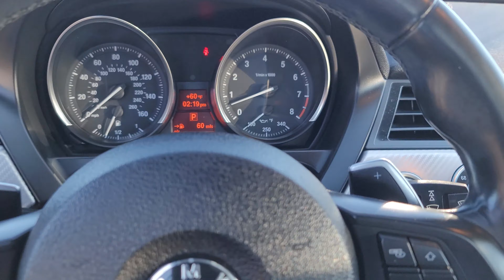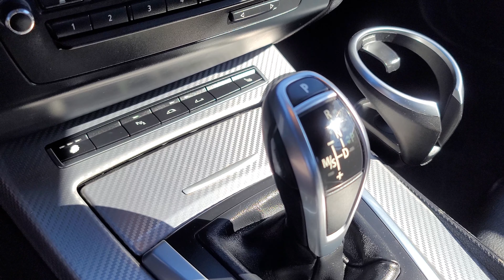2014 BMW Z4 sDrive35i Roadster - Sacramento, Elk Grove, Roseville, North Highlands, Lake Tahoe, CA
Black 2014 BMW Z4 sDrive35i 2D available in Sacramento, California at Prestige Wholesale. Servicing the Roseville, Rancho Cordova, Elk Grove, North Highlands, Rocklin, Granite Bay, Eldorado, Auburn, Placer, Lincoln, Modesto, Stockton, YOLO County, Nevada City, Redding, Clear Lake, Galt, Yuba City, Fair Oaks, San Francisco, and Reno area.

▶️ Video Produced By @forwardthinkingvideo

Prestige Wholesale
1537 El Camino Avenue

Twin Turbo 3.0L V6

Hardtop Convertible,
Keyless Start,
and BMW Assist !

CARFAX Report shows:
Prior Certifed Pre-Owned,
Regular Oil Changes,
and a CLEAN TITLE !

True fans of spirited driving know that BMW has mastered the art of performance with our 2014 Z4 sDrive35i shown here in a Black on Black theme. The magic begins under the hood with a great-sounding Turbo Charged 3.0 Liter 6 Cylinder that surges with 300hp and is tied to a lightning fast 7 Speed Sport Automatic transmission. This team takes our roadster from zero to 60mph in 5.2 seconds while returning a solid 26mpg on the open road. Brutal acceleration or civilized cruising - our Z4 adapts to suit your mood with comfort, sport and sport+ modes.

With sleek styling refreshed for 2014, our sDrive35i is art in motion with fresh LED headlights. It offers the freedom of a convertible with the comfort of a coupe thanks to the power-retractable hardtop that guarantees ultimate driving pleasure in any kind of weather. Meticulous attention to detail and classic German engineering are evident throughout the well-appointed interior.

In typical BMW fashion, our Z4 sDrive35i is loaded with advanced safety features to keep you and your passenger safe from harm while enjoying this roadster that begs to be driven! Increase your zest for driving and experience the essence of our Z4 in person.

💰 Financing Available !

₿ Bitcoin Accepted